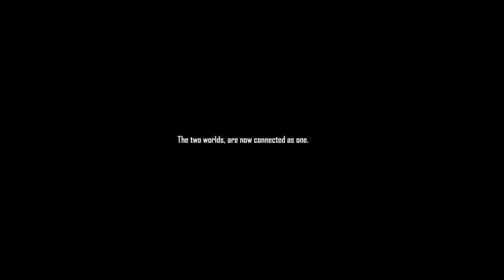Chrono the Hero 🔥 || Story Time Video || Tomoghno Gaming || Garena Free Fire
hey guys welcome to a new video of Tomoghno gaming

hope this video will entertain you